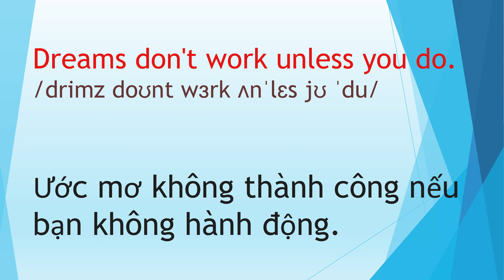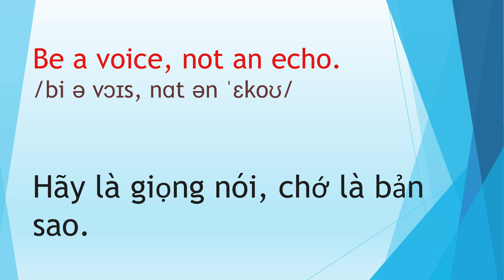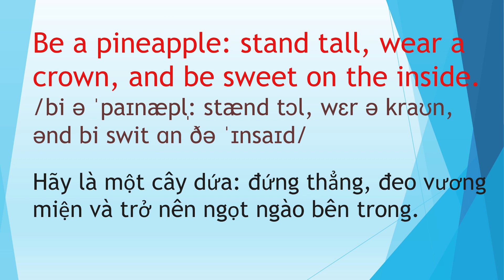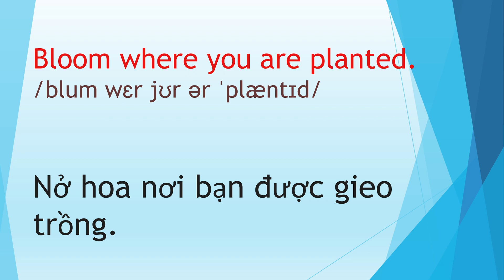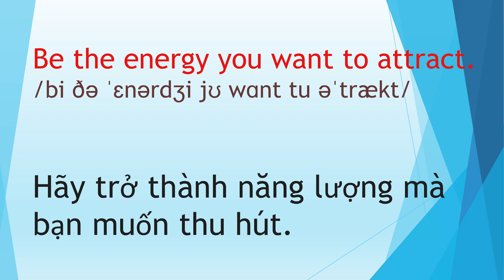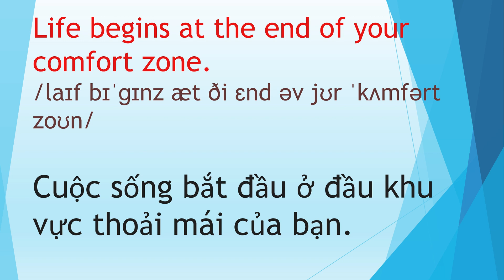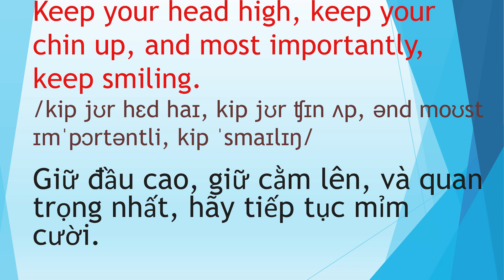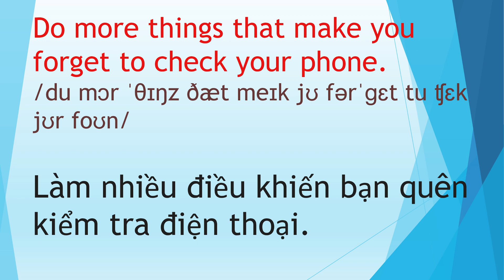Nhớ 100 Câu Này "Bắn" Tiếng Anh Như Gió-Bài #3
Chào mừng bạn đến với phần 3 của loạt bài học "Nhớ 100 câu 'bắn' tiếng Anh như gió"! Trải qua những bài học trước, bạn đã bắt đầu xây dựng cơ sở vững chắc cho khả năng sử dụng tiếng Anh một cách tự tin. Trong phần này, chúng ta sẽ tiếp tục hành trình khám phá những câu vựng và ngữ pháp mới, giúp bạn mở rộng từ vựng và cải thiện khả năng giao tiếp của mình.

Các câu hỏi và bài tập được thiết kế sao cho việc học trở nên thú vị và hiệu quả. Từ các động từ phổ biến đến những mẫu câu chất lượng, phần này sẽ giúp bạn rèn luyện kỹ năng ngôn ngữ một cách linh hoạt và hiệu quả.

Không chỉ dừng lại ở việc nhớ câu, chúng ta còn tập trung vào cách áp dụng chúng vào giao tiếp hàng ngày. Bạn sẽ có cơ hội thực hành thông qua các hoạt động thực tế, giúp nâng cao khả năng tự tin khi sử dụng tiếng Anh trong các tình huống thực tế.

Với những bài học đầy tính thách thức và sự hỗ trợ đầy đủ, phần 3 sẽ đưa bạn gần hơn đến mục tiêu thành thạo tiếng Anh của mình. Hãy chuẩn bị cho một hành trình học tập sôi động và phong phú!